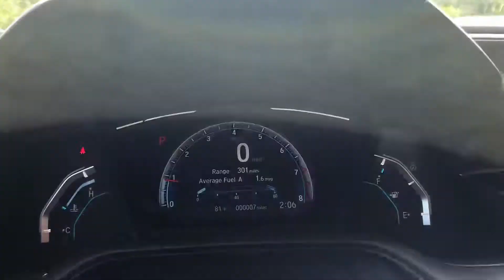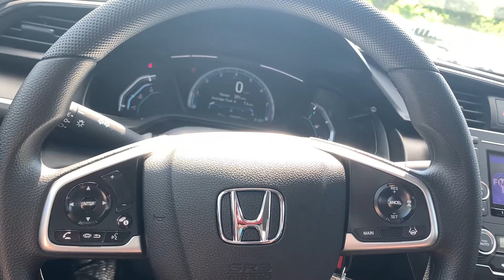Angelica’s 2021 Honda Civic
Hi Angelica, this is Nicole over at AutoFair Honda showing you your new 2021 Honda Civic. Hope you’re having a great day :)